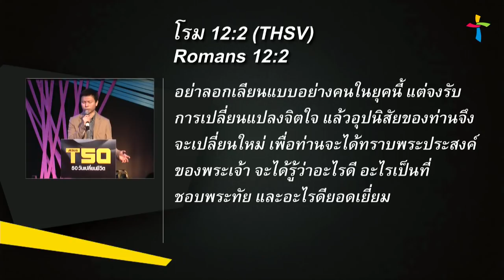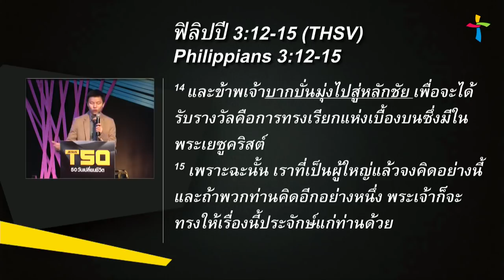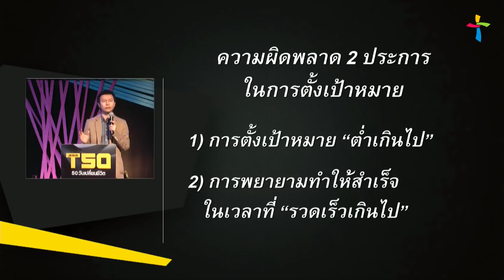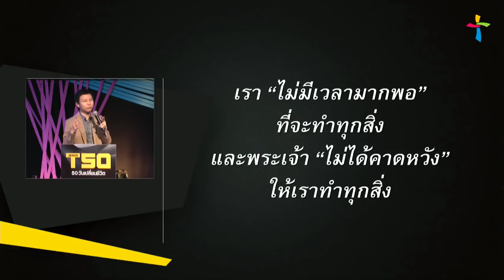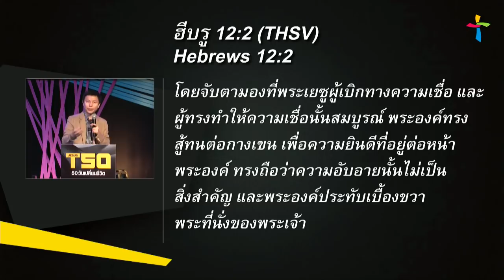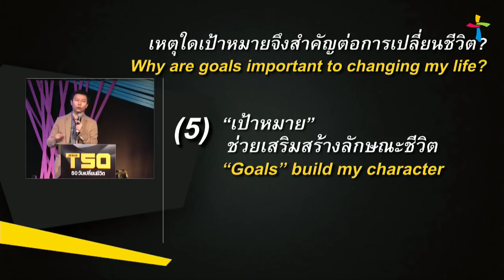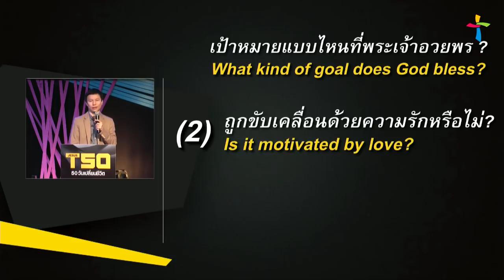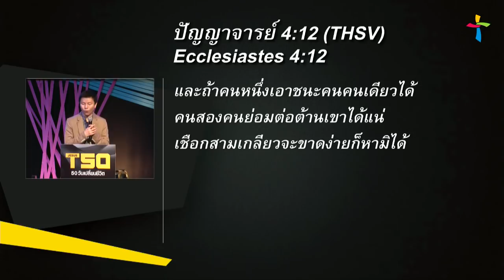คำเทศนา ตั้งเป้าหมายชีวิตด้วยความเชื่อ (T50 ครั้งที่ 1)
วันที่ 5 ตุลาคม 2014 โดย อ.ทนนท์ ชาญชิตโสภณ

ครั้งที่ 1 ตั้งเป้าหมายชีวิตด้วยความเชื่อ

1.เหตุใดเป้าหมายจึงสำคัญต่อการเปลี่ยนชีวิต? - นาที 7:35
  1 ) “การตั้งเป้าหมาย” คือ ความรับผิดชอบฝ่ายวิญญาณ
  2 ) "เป้าหมาย" คือ คำประกาศความเชื่อของคน
  3 ) “เป้าหมาย” ช่วยรวมศูนย์การทุ่มกำลัง
  4 ) "เป้าหมาย" ทำให้เราก้าวต่อไป
  5 ) "เป้าหมาย" ช่วยเสริมสร้างลักษณะชีวิต
  6 ) เป้าหมาย ที่ดีจะได้รับรางวัล

2.เป้าหมายแบบไหนที่พระเจ้าอวยพร? - นาที 42:06
  1 ) ถวายเกียรติพระเจ้าหรือไม่?
  2 ) ถูกขับเคลื่อนด้วยความรักหรือไม่?
  3 ) ต้องพึ่งพาพระเจ้าหรือไม่?

สามสิ่งที่เราต้องการจากพระเจ้าเพื่อให้บรรลุเป้าหมายการเปลี่ยนแปลงชีวิต
  1 ) เราต้องการพระวิญญาณพระเจ้าเพื่อเสริมกำลัง
  2 ) เราต้องการพระวจนะพระเจ้าเพื่อชี้นำทาง
  3 ) เราต้องการคนของพระเจ้าเพื่อสนับสนุนฉัน